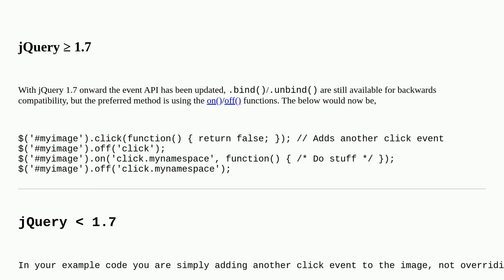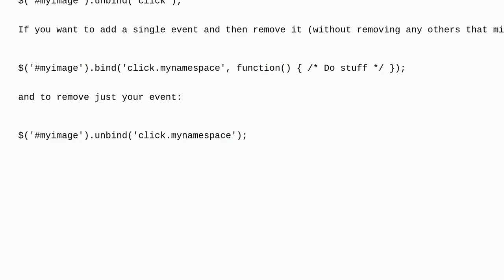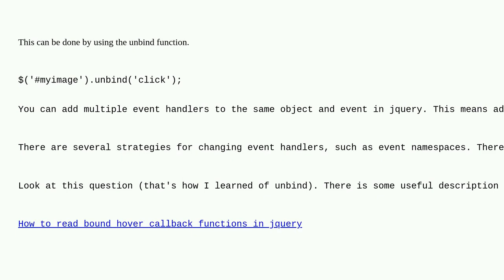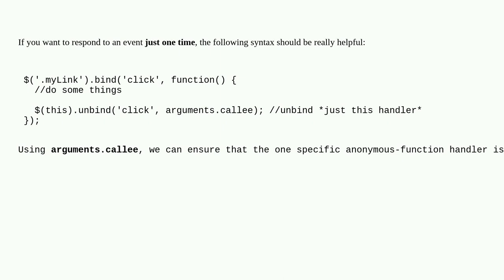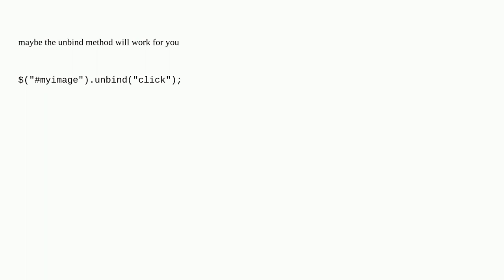Best way to remove an event handler in jQuery?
A special thanks goes out to the awesome community

  html-input jquery